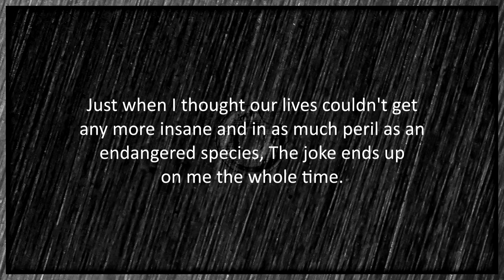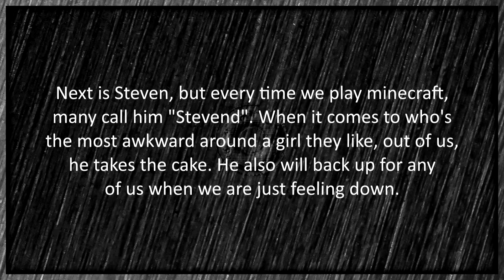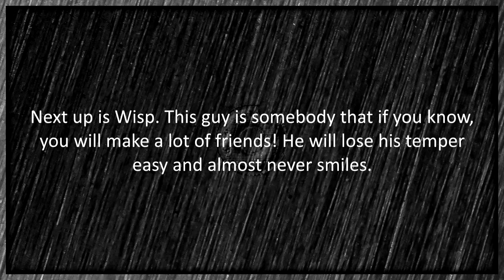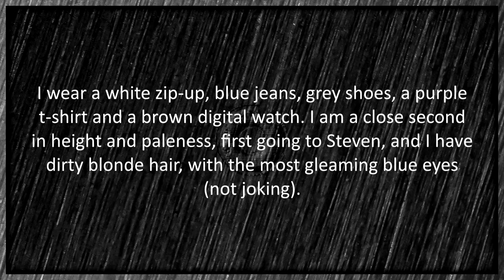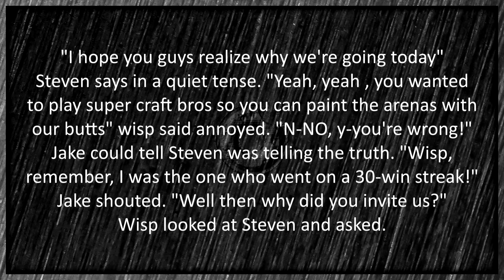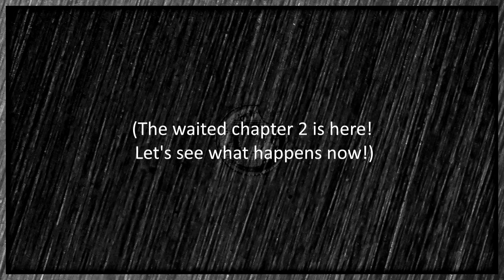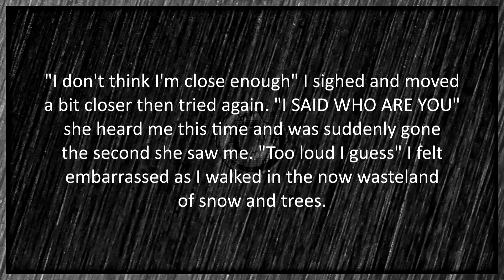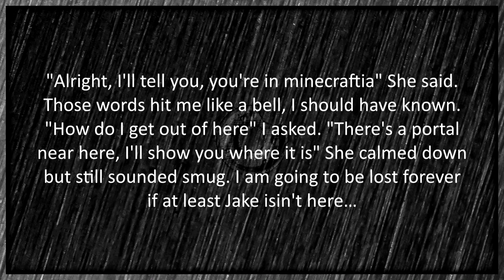the craft logs (Part 1) - A Minecraft Fanfic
This might be the best group of OCs since Me My Friends and Ponys. Follow along with them on their improbable adventure as they all get SUUUUUUUCKED INTO MIIIIIINECRAAAAAAFT!